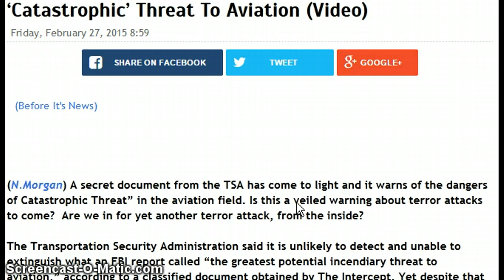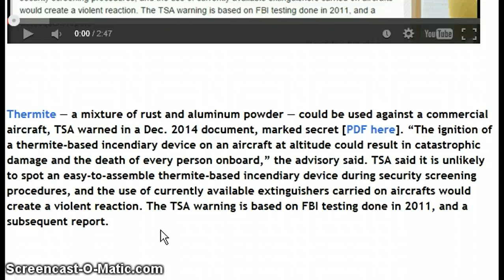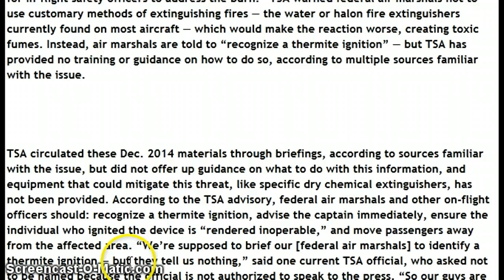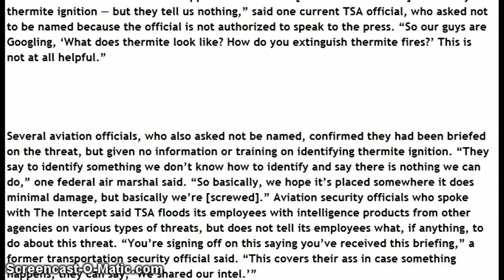TSA ISSUES SECRET WARNING ON THREAT TO PLANES